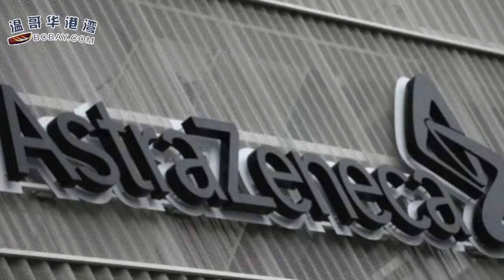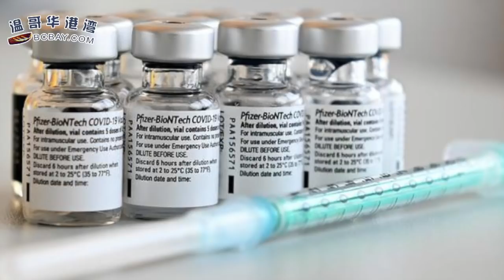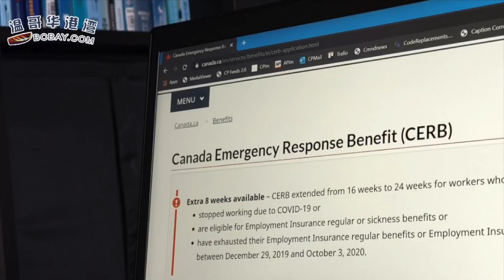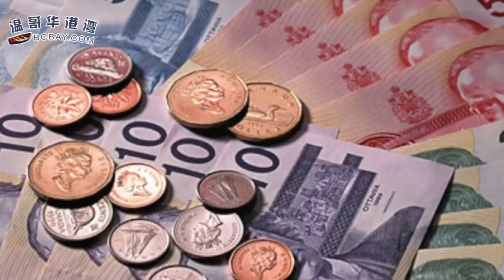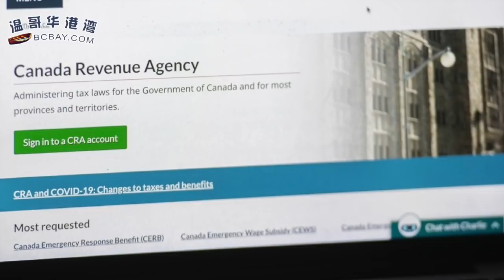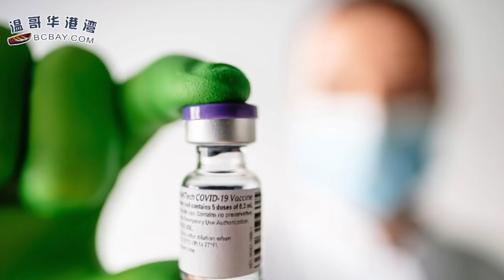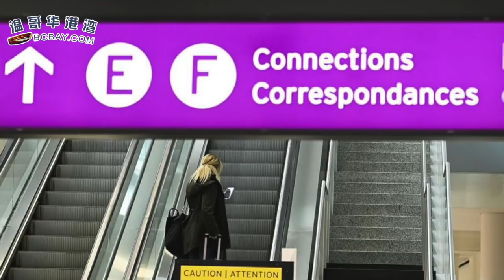注意！这些人错领$1.4万CERB 不用还钱了；采购部长确认：2月中接收疫苗数量将猛增；BC疫情似缓和！更多疫苗来了；新规！从美国陆路入境加拿大须提供阴性检测（《港湾》20210209-1 JTJJ)